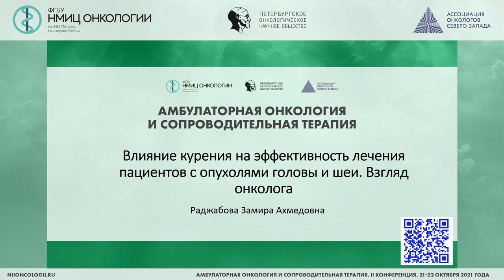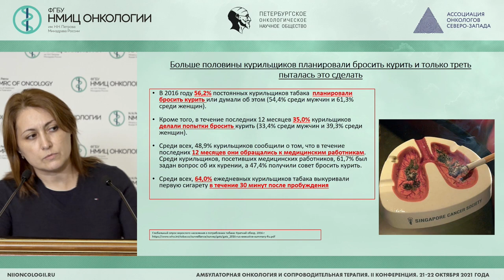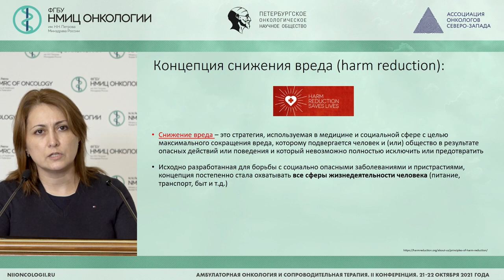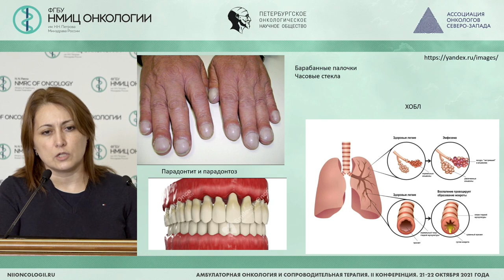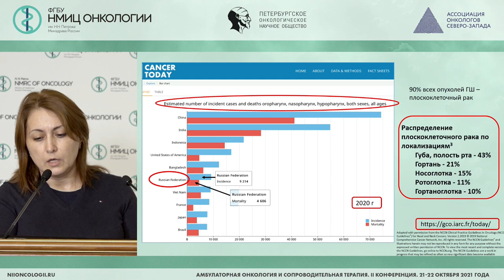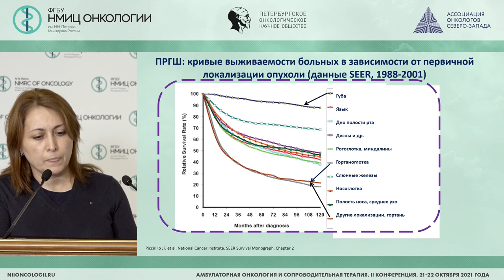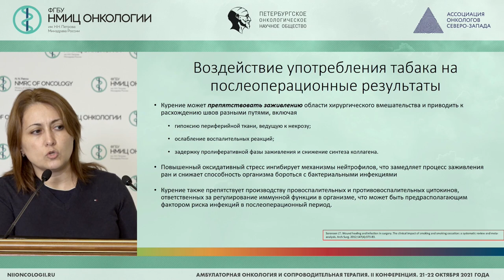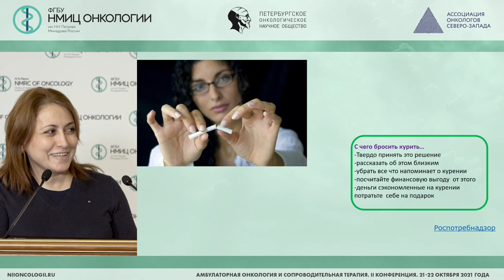Влияние курения на эффективность лечения пациентов с опухолями головы и шеи. Взгляд онколога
Раджабова Замира Ахмед-Гаджиевна – заведующий хирургическим отделением опухолей головы и шеи – врач-онколог, научный сотрудник научного отделения торакальной онкологии, доцент ФГБУ «НМИЦ онкологии им. Н.Н. Петрова» Минздрава России, к.м.н., г. Санкт-Петербург